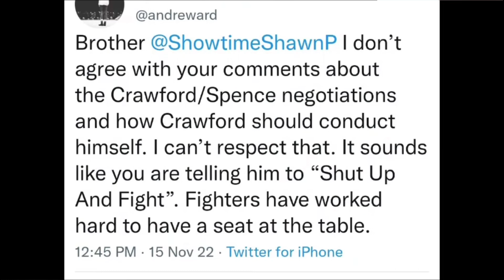Ward dissed Lopez for the same thing he praised Crawford for teofimolopez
Andre Ward dissed Teofimo Lopez for “sitting at the table” and having representation. Tells him to stop “pocket watching Devin Haney.” Here’s my take